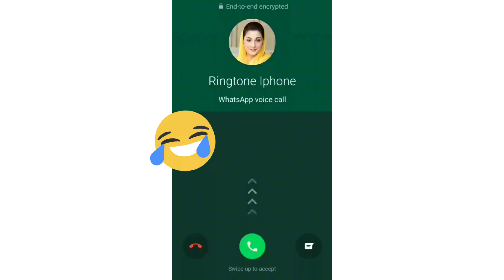Maryam calls Imran Khan.